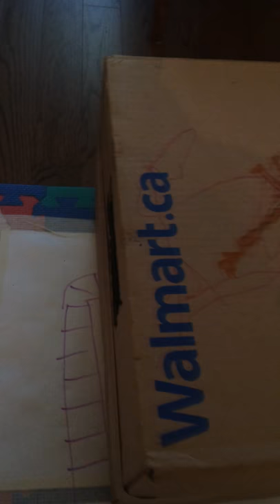NEW baby Slow Loris - WOW